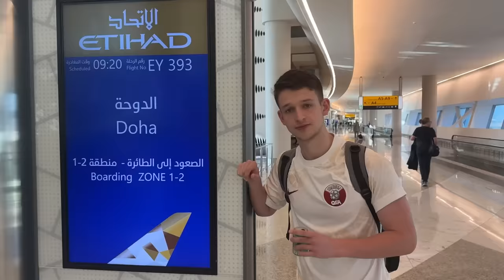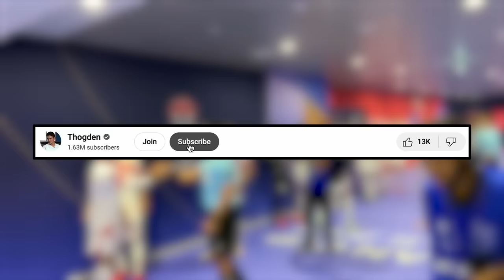I Became Assistant Manager of Qatar National Team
I signed for Qatar (at Asian Cup 2023) to stop a poor run vs Lebanon, did it work?!

Like this video & your club will actually win this weekend. If they’re not playing, don’t worry :) @BenBlack10